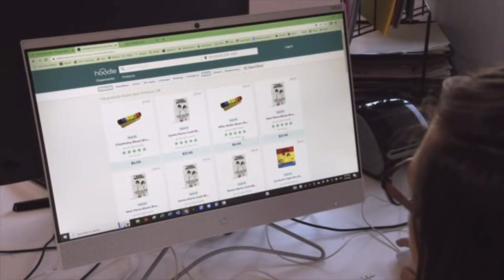LARRY: I'm the future of this Farm (GROWING BELUSHI)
In the premiere episode of Season 2 of “Growing Belushi,” the actor and his cousin Chris, who is also general manager of Belushi’s Farm, contend with assorted problems with the existing grow houses. Actor Larry Joe Campbell, who played the role of Andy on Belushi’s sitcom, “According to Jim,” turns up at the Southern Oregon farm. And work gets underway on a construction project that will transform operations on Belushi’s property.

Not only that, Belushi is worried about the fact that the marijuana plants he was able to name after the “Blues Brothers” -- after getting permission from Dan Aykroyd and Judy Belushi Pisano, widow of Belushi’s late brother, the “Saturday Night Live” star John Belushi -- have succumbed to mold.